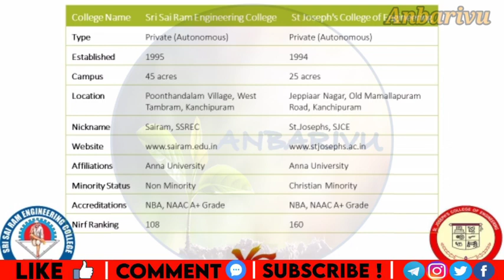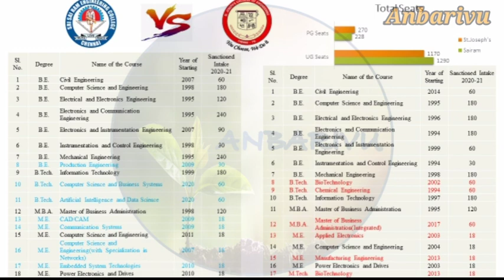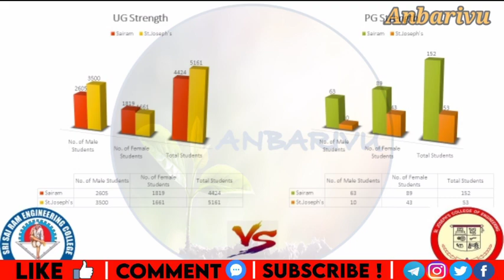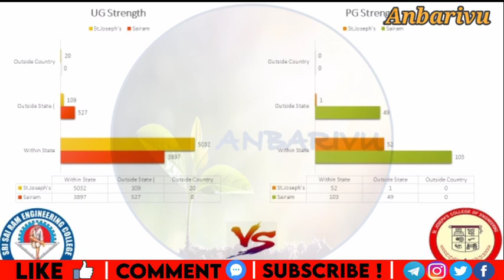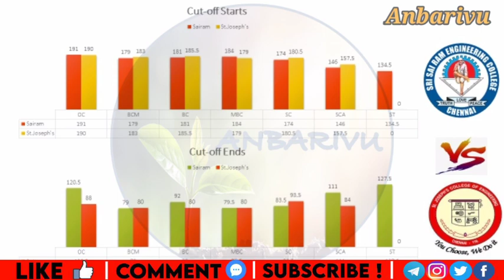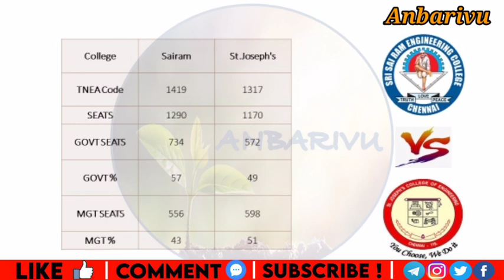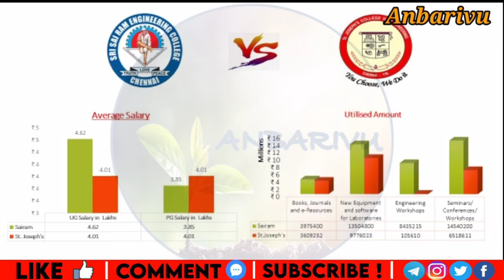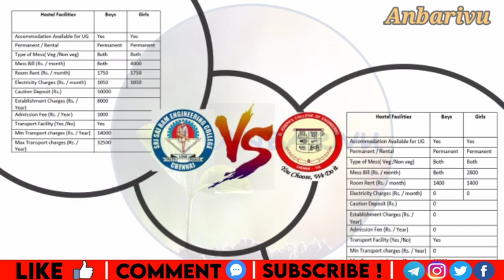Sairam VS St.Joseph's| Sri Sairam Engineering College VS St.Joseph's College of Engineering